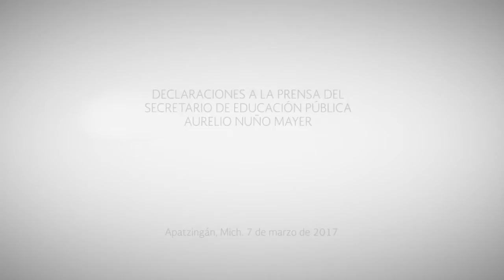Entrevista a Aurelio Nuño - Firma del Convenio de Colaboración INEA - Gobierno de Michoacán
Declaraciones a la prensa del secretario de Educación Pública Aurelio Nuño Mayer, después de la firma del Convenio de Colaboración INEA - Gobierno de Michoacán, en Apatzingan.